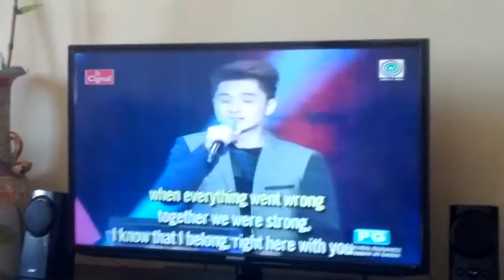Through the years!! BY PAOLO ONESA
Singing Through the years!
At Singing bee...